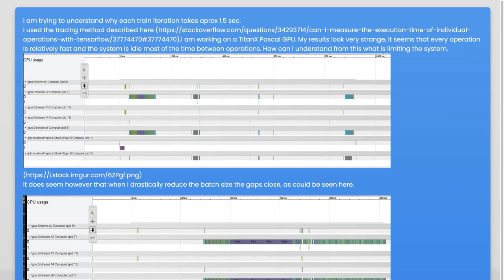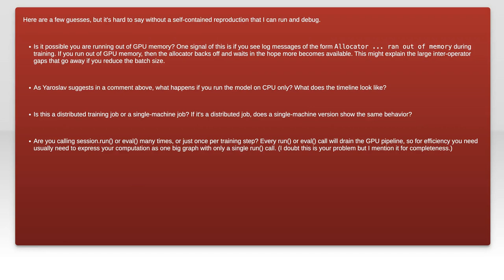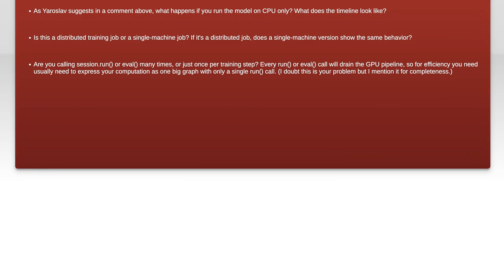Tensorflow - Profiling using timeline - Understand what is limiting the system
python: Tensorflow - Profiling using timeline - Understand what is limiting the system

Related to: python, tensorflow, profiling